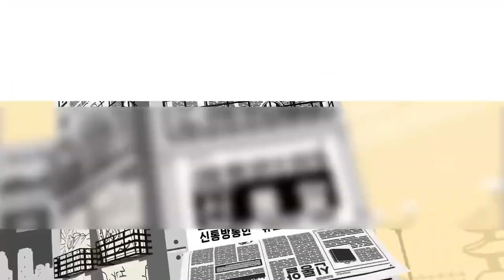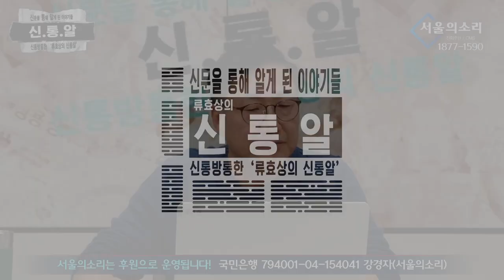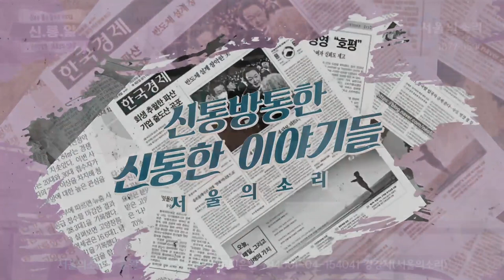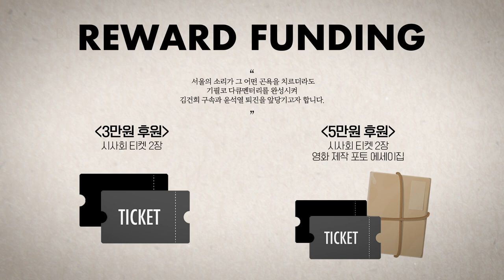[재방송] 류효상의 '뉴스 비평' 4월 18일 (화) 전광훈, 국민의힘 결별 대신 당원 가입 촉구